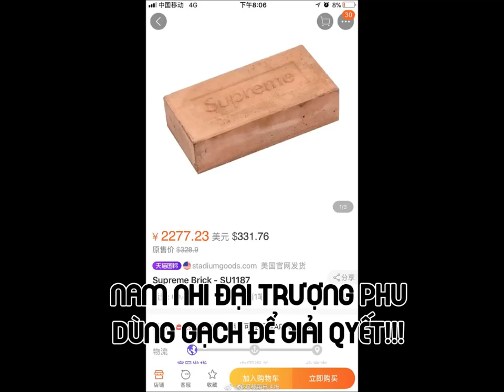[J4F] VƯƠNG NGUYÊN ĐANH ĐÁ NHƯ THẾ NÀO???? |HOW TO STRONG BY ROY WANG (TFBOYS)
Giáng sinh anh ship cho hậu cung mỗi đứa chục viên gạch nhé anh! Giá gạch đang sale, tận dụng thời kê đê Cứng Ca =))
P/s: Làm video lúc 1 sáng, mệt muốn chớt. Nhưng không sao, mới thi xong học kì nên mới có tâm trạng làm video :v Sắp thới lại thi khảo sát các cô ạ T_T